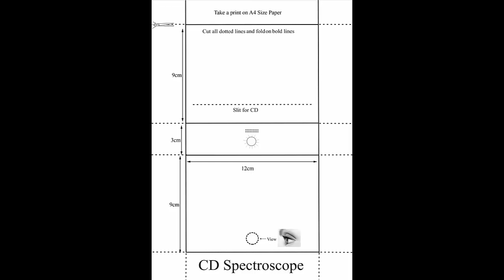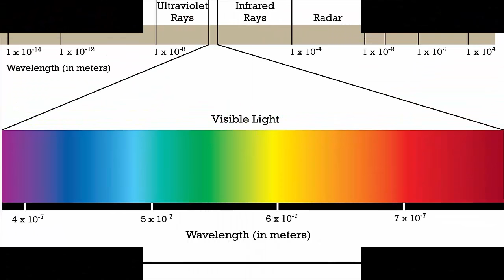CD Spectroscope | Hindi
This simple CD spectroscope has been designed by Prof Ashworth of South Africa. You need an old CD, printout on an A-4 size card sheet, scissors and glue. The dimensions of the box are given in this diagram. Cut two squares on one end and also cut along the dotted lines. Then cut a long slit in the paper. The CD will be inserted through this slit. Also cut a small rectangular slit and a circular window for viewing. Now gently crease all the lines and then fold the card sheet to make a small rectangular box. Glue all flaps to the sides to complete the box. The rectangular slit is for the incoming light. The circular window is for viewing. Finally insert an old CD into the long slit. Ensure that the shiny part of the CD faces down. What you see is the white surface of the CD. Now the Spectroscope is ready. Place your eye on the circular window and lower and raise the box. At one point you will see a most SPECTACULAR SPECTRUM. The fine etchings on the CD, act like a Diffraction Grating and refract sunlight into a beautiful spectrum.